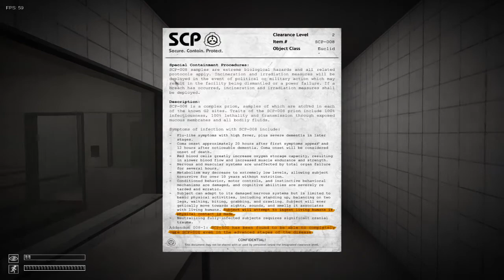Omni Card, SCP-914 und Radical Larrys rückkehr - Let's Play SCP - Containment Breach v0.7.1 - Part 3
Wenn man eins Lernt bei SCP, dann das man auf keinen fall anfängt SCP's zu beschwören, mit irgendwelchen alten Keltischen gesängen.
Ja, ich kann auch regen herraufbeschwören !
Radical Larry ist Doof Hihihi... Oh, ich bin jetzt Doomed... richtig ?

Kommentiertes Gameplay von Donde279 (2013)